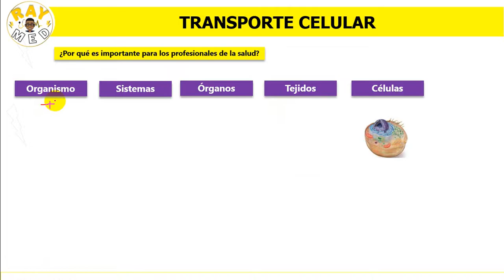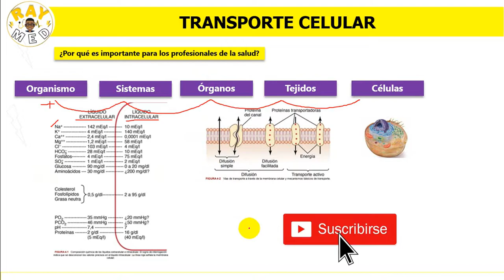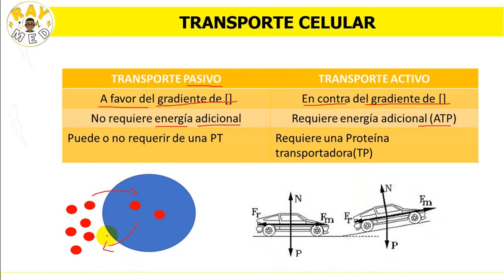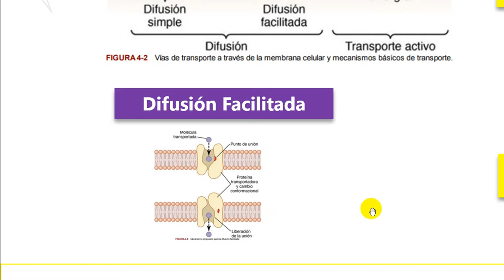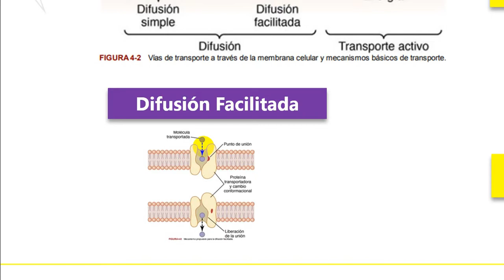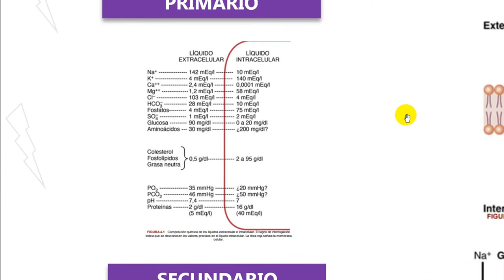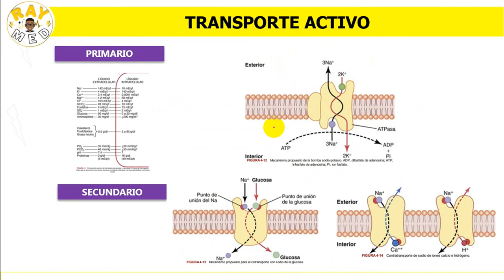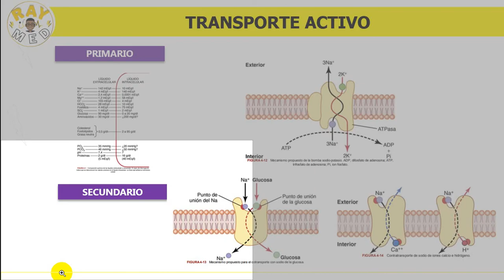TRANSPORTE CELULAR ( Transporte Activo vs Transporte Pasivo)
Si te gusta mi contenido considera seguir los siguientes pasos:
4. Únete al grupo "APRENDE CON RAYMED"
JOSUÉ 1:6